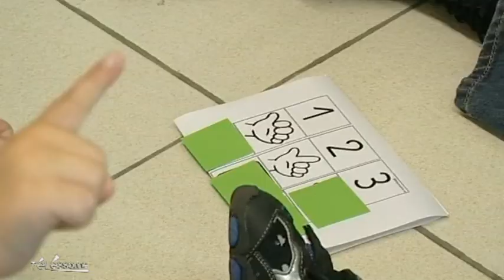Stage pour les enseignants de maternelle (Essonne)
Sites webs/blogs, copiez cette vidéo avec le bouton "Intégrer" !
 Rencontre avec Vincent Poupeau, professeur, qui vient de prendre en charge une classe de petite, moyenne et grande section après un stage de deux jours.